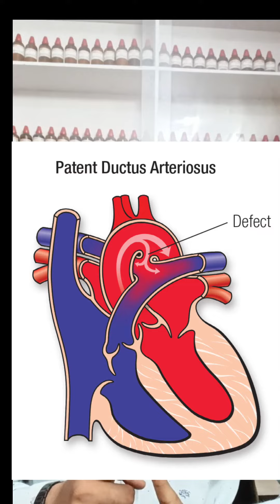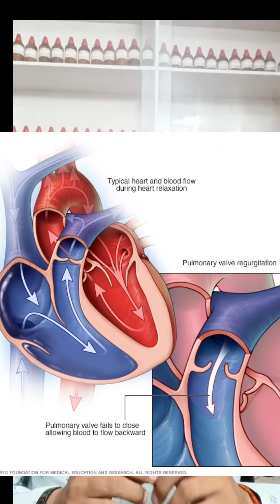Don't forget to read/Quick Revision AIAPGET Exams/CVS /Murmur/Very Important topic for AIAPGET/UPSC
Hello Everyone,
Myself Dr. Ramanand Bharti , Currently I am working as MEDICAL OFFICER in Uttarpradesh Government. I have studied My BHMS from NIH, CALCUTTA ,MD Persuing from NIH, Kolkata and I had also worked as MEDICAL OFFICER in Jharkhand Government.

In this video i had explained about very important topic from which repeatedly questions asked in Homoeopathic competitive exam especially UPSC and AIAPGET.

I have explained about :
Murmur -
Seagull Murmur
Austin Flint Murmur
Durozeiz Murmur
Gibson's
Graham's still
Carvallo's sign
Carrey coomb
Uterine souffle
Mammary souffle

 Radial Nerve
Ulnar Nerve
Median Nerve
Claw hand
Benediction hand
Wrist drop
Strawberry 🍓 related disease

For more updates and information regarding Homoeopathic competitive exam and AIAPGET please Subscribe my channel and press the bell icon so you can get the notification as soon as I upload my next video.

ALSO you can watch my Previous video about Important tips make your study plan for AIAPGET

For More Details about TARGET@AIAPGET
Classes - You can message me on my Instagram(@Genuine cure clinic) or can WhatsApp on - We provide online ( Live and Recorded Classes ) + Mock test + Study Material + Personal Mentorship - So we are here to help you always.